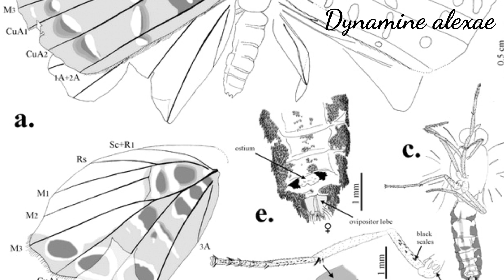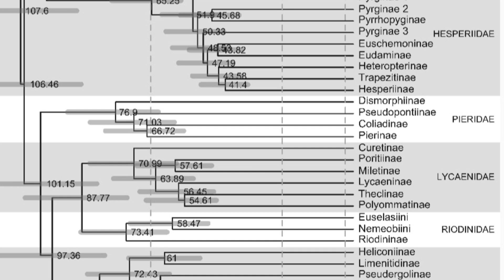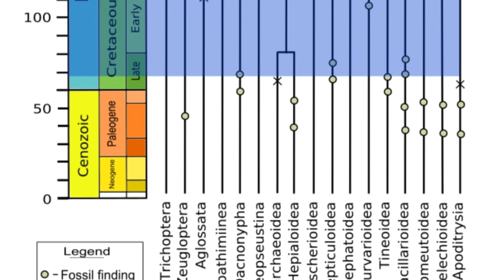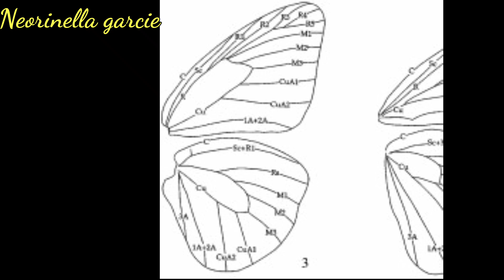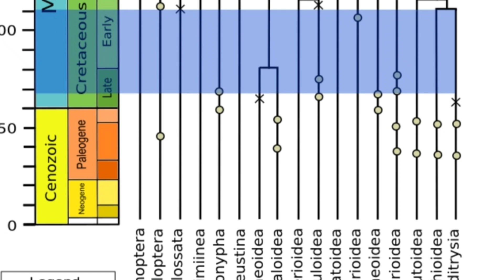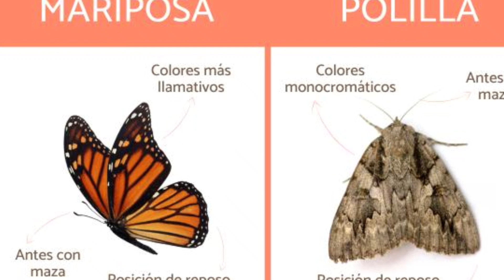🦋El ORIGEN de las MARIPOSAS🐛🦋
¿Cuándo surgen las primeras mariposas? 🦋🐛🦋🐛

Música  Phoenix de Lucjo